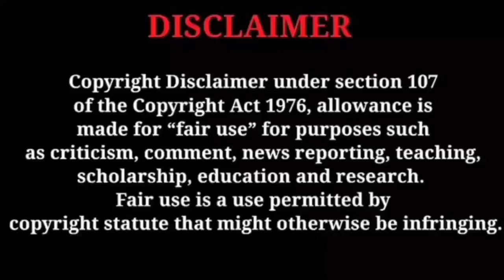mounaragam കാർത്തിക തന്റെ മകളാണെന്ന സത്യം മനസ്സിലാക്കി പ്രകാശൻ